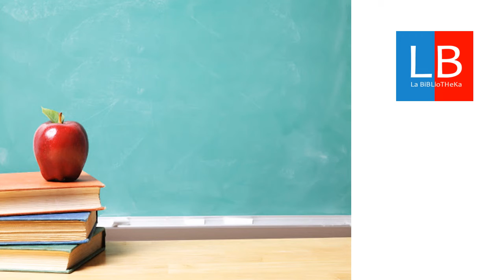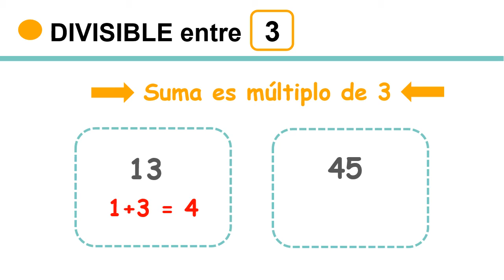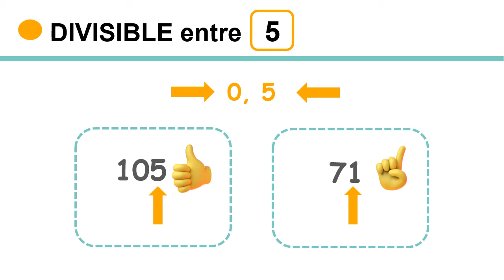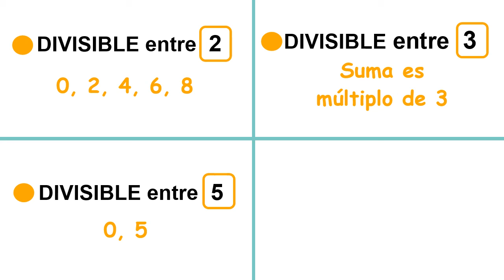Criterios de DIVISIBILIDAD para niños ✔👩‍🏫 PRIMARIA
En este vídeo vamos a estudiar los CRITERIOS de DIVISIBILIDAD, es decir, aprenderemos a saber cuando un NÚMERO es DIVISIBLE por otro. Veremos cuando se puede dividir entre 2, entre 3, entre 5 y entre 10. Con ejemplos fáciles y sencillos resueltos para aprender. Y recuerda, LAS MATEMÁTICAS SE PIENSAN.